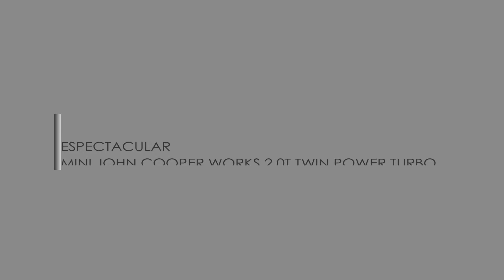🔸🔸 VENDIDO 🔸🔸 MINI JOHN COOPER WORKS 2.0T TWIN POWER TURBO EN EL GOLF DE SAN ISIDRO EN LIMA PE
🔹 ESPECTACULAR 🔹

MINI JOHN COOPER WORKS 2.0T TWIN POWER TURBO, 2018
Automático Secuencial con PADDLE SHIFTERS
I M P E C A B L E...!!!
Aun con Garantía de Fabrica y Mantenimientos Gratis
(hasta Septiembre del 2021)
Interesados llamar al Celular 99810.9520

EQUIPAMIENTO.
Motor en Linea DOHC - 230 Hp @ 5,200 rpm
2.0T (2000cc) - 4 cilindros - TWIN POWER TURBO
Caja Automática de Doble Embrague de 8 Velocidades
4 modos de Manejo (ECO Green, Mid Normal, Sport y Manual Paddle Shifters)
SUNROOF PANORAMICO
SISTEMA DE ESCAPE DEPORTIVO
HEAD UP DISPLAY
Aros Deportivos de 18"
Llantas RUNFLAT en Excelentes Condiciones
CALIPERS ROJOS JCW
Frenos de Disco en las 4 ruedas
Frenos ABS (Frenos Antibloqueo)
Aire Acondicionado con Climatizador
Sistema de Calefacción
Sistema de Sonido HARMAN KARDON
Pantalla de 7 Pulgadas con Mapas
AM/FM / USB / AUX
BLUETOOTH Teléfono y Música
Asientos forrados en Cuero y Alcántara
TODAS las Bolsas de Aire (Airbags)
Ventanas, Espejos y Pestillos Eléctricos
Faros con Luces Blancas LED
Faros Neblineros de Fabrica
Computadora a Bordo
Asiento Trasero Rebatible
Laminas de Seguridad Contra Robos
Luces de Lectura Delanteras / Portavasos
Sistema de Alarma Original de Fabrica
Volante con Controles y con Regulación de Altura
Desempañador Posterior
Etc, Etc.

SOAT AL DIA - IMPUESTOS PAGADOS
NINGUN GRAVAMEN - NINGUNA PAPELETA

APROVECHE EL PRECIO DE UN AUTO EN EXCELENTE ESTADO Y CON SUS SERVICIOS AL DIA RECIENTEMENTE

ESTOY POR EL GOLF DE SAN ISIDRO, SI QUIEREN VENIR A VERLO

TODOS SUS MANTENIMIENTOS AL DIA
DOCUMENTOS EN ORDEN

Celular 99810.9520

Respuesta Inmediata vía WHATSAPP